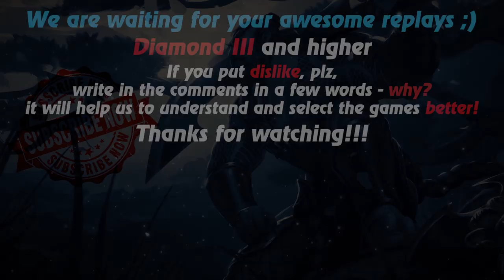HoN replays - Legionnaire - Immortal - furrylover55 Immortal Rank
Watch a new hon replays by Replays HoN team about Legionnaire, who boldly goes ahead, makes 30 kills in 45 minutes and gets immortal

Game: heroes of newerth, hon
Version: 4.7.7
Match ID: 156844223